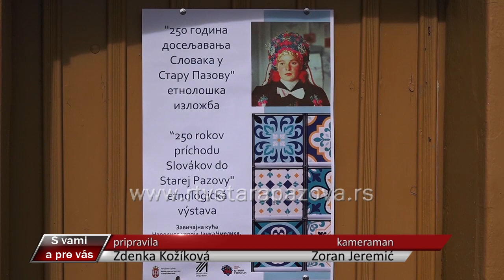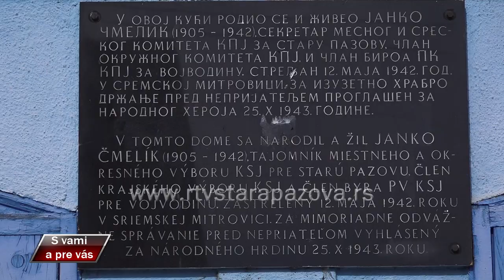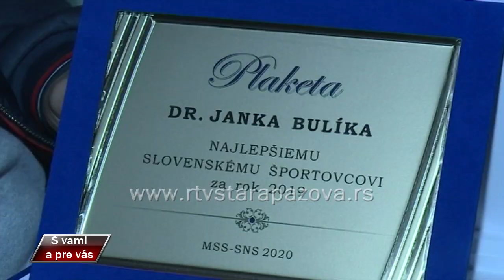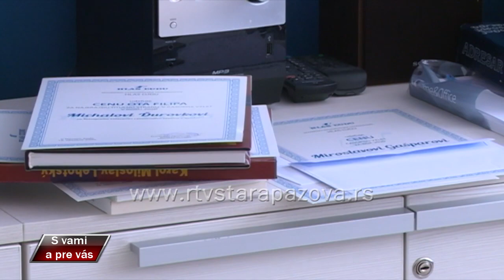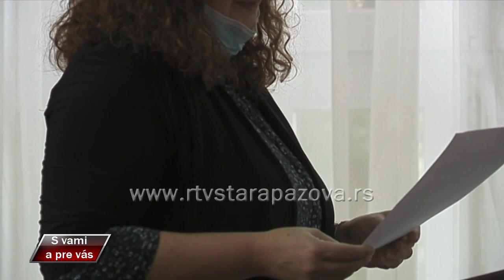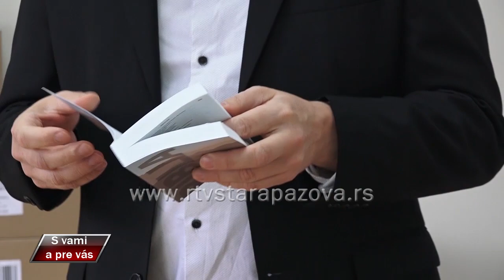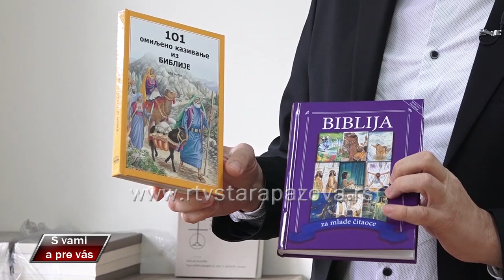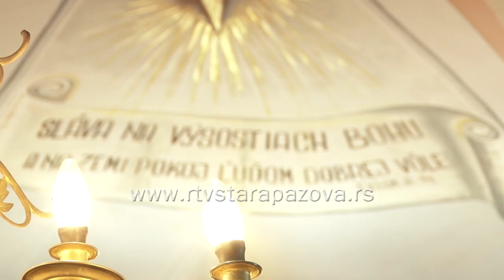S vami a pre vas 414